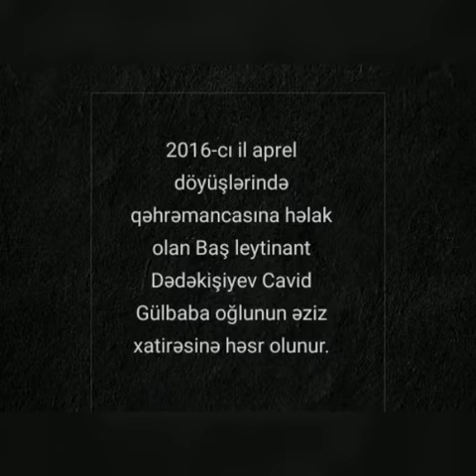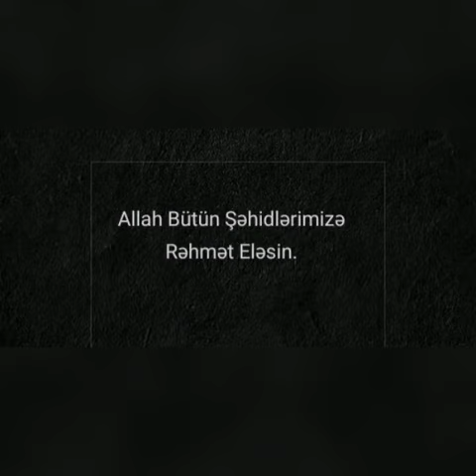Sehid Dedekisiyev Cavid 2016 Aprel Doyusleri 2020 Sehid Barede Etrafli Melumat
Kanalimimiza Xos Gelmisiniz
DIQQET!
Paylasilan Videolara Cavabdehlik Dasiyir:
Muellif huququ problemi yaranarsa
© Butun muellif huquqlari qorunur! Audio ve video-vizual materiallarin nusxelenmsine icaze verilmir.
Kopyalamaq qeti qadagandir!
Bu kanal resmi oldugu ucun mugenniye mexsus olan butun mahni, klip ve videolarin muellif huquqlari kanalimiz terefinden  qorunur.

Cavid Gülbaba oğlu Dədəkişiyev (5 iyul 1989; İmişli, Azərbaycan - 2 aprel 2016; Azərbaycan) — Azərbaycan Silahlı Qüvvələrinin zabiti (baş leytenantı). 2016-cı ildə Aprel döyüşləri zamanı şəhid olub, ölümündən sonra "İgidliyə görə" medalı ilə təltif edilib.

Həyatı
Cavid Dədəkişiyev 1989-cu ilin 5 iyul günündə İmişli rayonunun Qaralar kəndində anadan olub. Ailənin birinci övladı olan Cavid Dədəkişiyevin özündən başqa iki qardaşı və bir bacısı var idi. 2006-cı ildə İmişli rayonunda yerləşən Namiq Abışov adına tam orta məktəbi bitirən Cavid Dədəkişiyev elə həmin il Heydər Əliyev adına Azərbaycan Ali Hərbi Məktəbinə daxil oldu. 2008-ci ildə motoatıcı ixtisası üzrə təhsilini davam etdirən Cavid Dədəkişiyev 2010-cu ilin 26 iyun tarixində leytenant rütbəsi aldı. Daha sonra o, 2011-ci ildə Goranboy rayonu ərazisində yerləşən "N" saylı hərbi hissədə xidmətə başladı.

Hərbi xidməti
Baş leytenant Cavid Dədəkişiyev 2016-cı ilin aprel ayında Azərbaycan-Ermənistan təmas xəttində baş verən atışma zamanı qəhrəmancasına şəhid oldu.

Aprelin 11-i isə Cavid Dədəkişiyev doğulduğu İmişli rayonunun Qaralar kəndində son mənzilə yola salındı. Dəfn mərasiminə minlərlə rayon sakini ilə yanaşı, şəhidin qulluq etdiyi hərbi hissənin əsgərləri və zabitləri də qatıldı. Dəfn mərasiminin sonunda yaylım atəşi açıldı və baş leytenant Dədəkişiyev uğrunda şəhid olduğu torpağa tapşırıldı.

Cavid Dədəkişiyev ölümündən sonra göstərdiyi qəhrəmanlığa görə Azərbaycan Respublikasının Prezidenti İlham Əliyevin sərəncamı ilə "İgidliyə görə" medalı ilə təltif edildi.